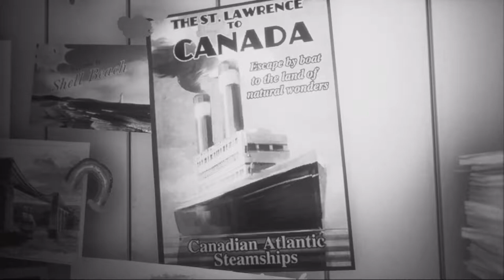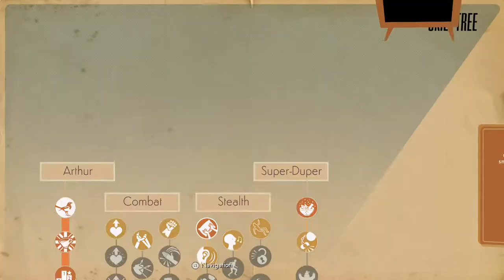We Happy Few | Full Walkthrough (No Commentary) | Pt 4